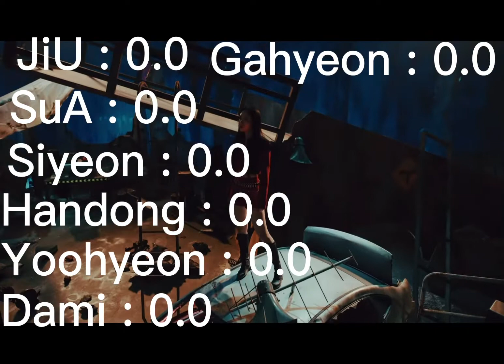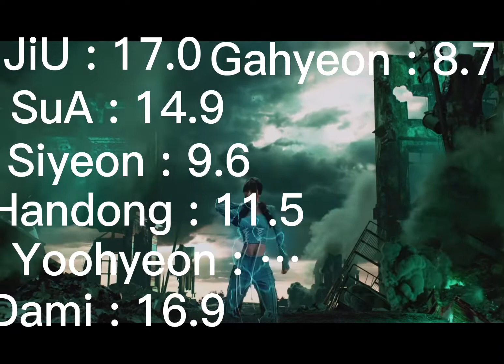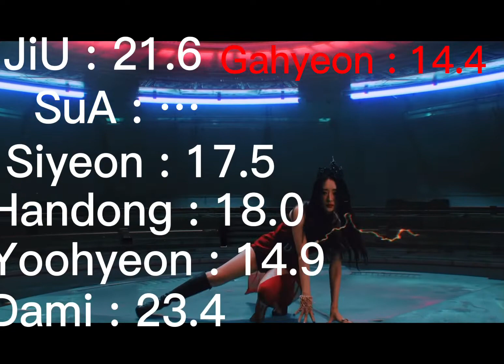Dreamcatcher- Vision Line Distribution